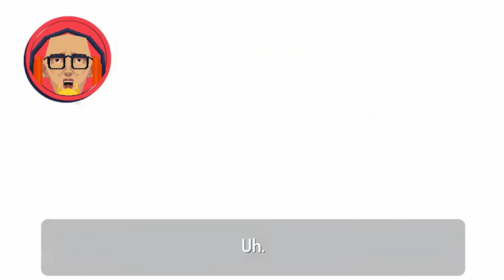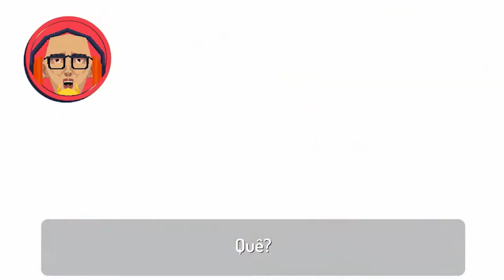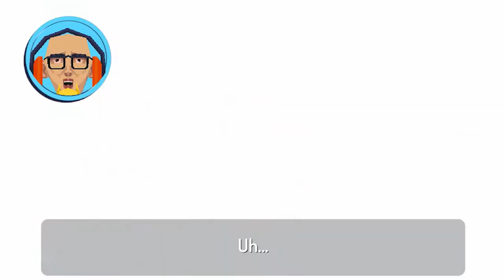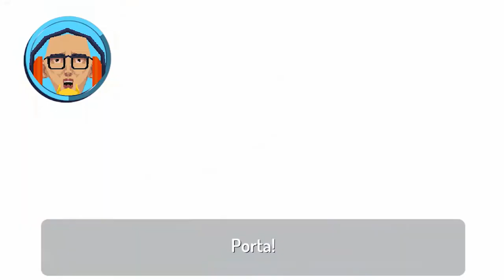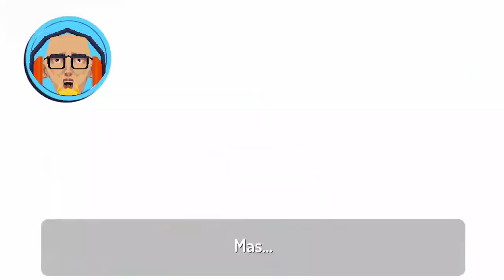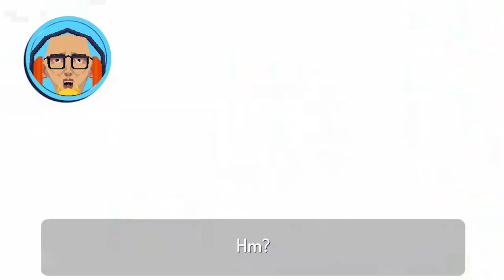SAY NO! MORE (Início de Gameplay em Português)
TÍTULO: Say No! More
GÊNERO: Casual, Indie
DESENVOLVEDOR: Studio Fizbin
DISTRIBUIDORA: Thunderful Publishing